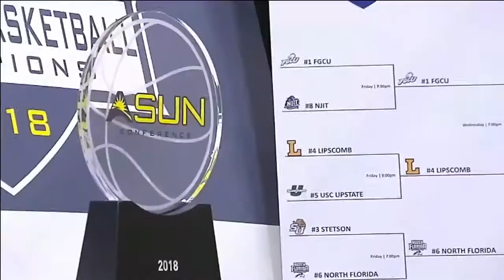2018 ASUN Women's Championship - Jax vs. FGCU Open